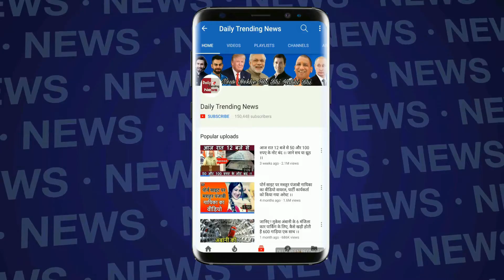जानें, प्रणब दा ने Modi को क्या खिलाया !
Modi Meet From Pranab Da | Pranab Da's Blessing Modi | Pranab Da Blesses Modi By Eating Sweets | Pictures Are Very Different And Interesting |